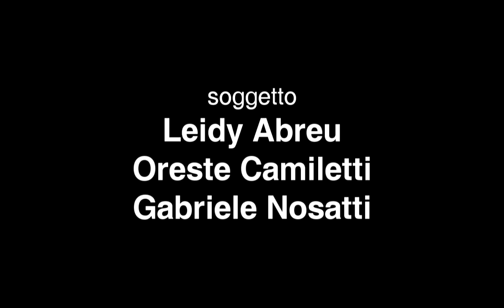Tu e Chiara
Corto realizzato per la prima edizione dell'InstaBa.Co. 2014 - un corto in 48 ore.
Tema: mistero
Oggetto: uovo

Con:
Francesca Faccin
Oreste Camiletti

Soggetto:
Leidy Abreu
Oreste Camiletti
Gabriele Nosatti